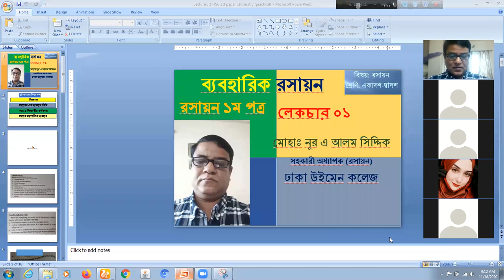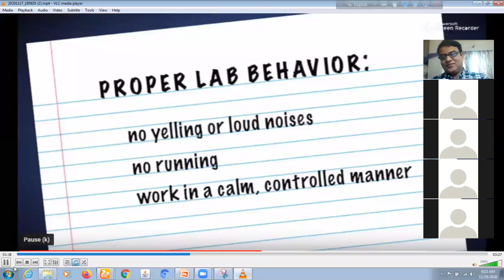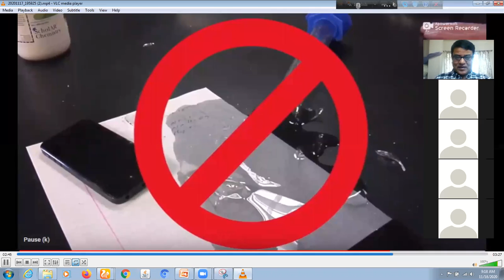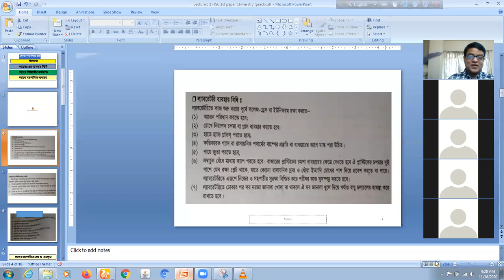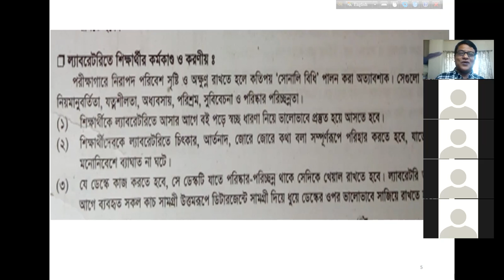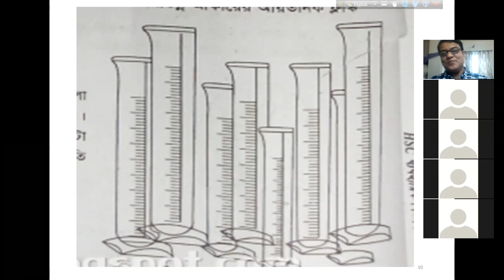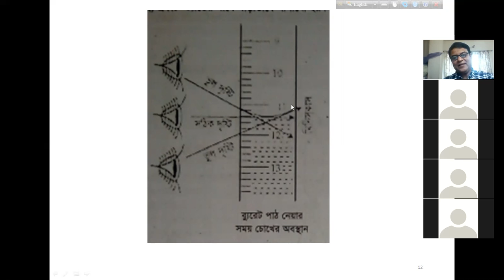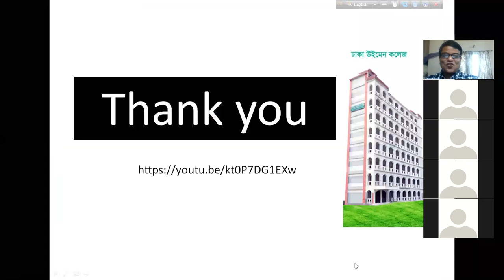HSC ব্যবহারিক রসায়ন 1st paper (লেকচার ০১)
মোহাঃ নূর এ আলম সিদ্দিক
সহকারী অধ্যাপক (রসায়ন)
ঢাকা উইমেন কলেজ